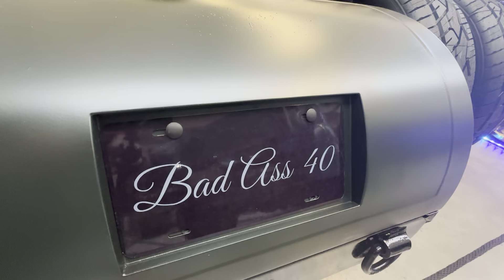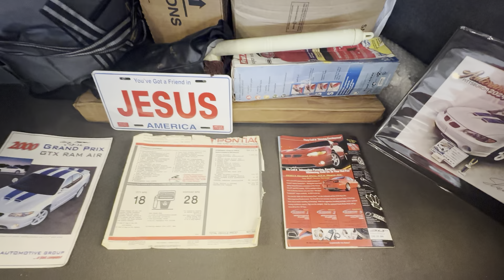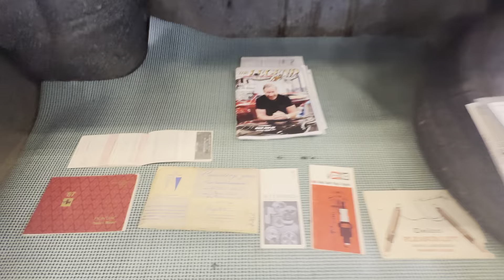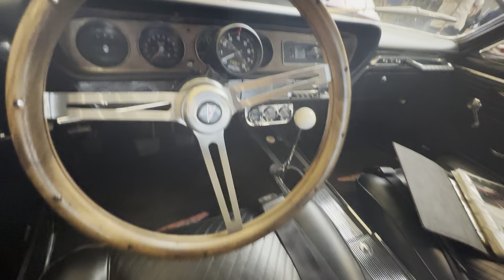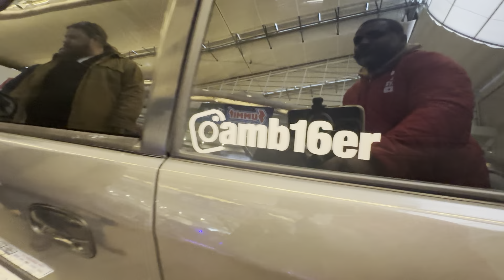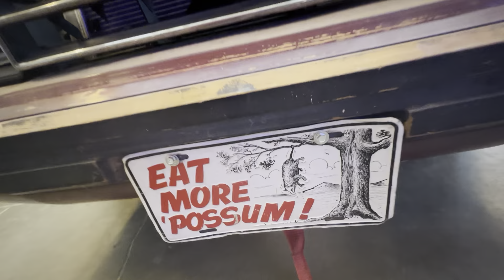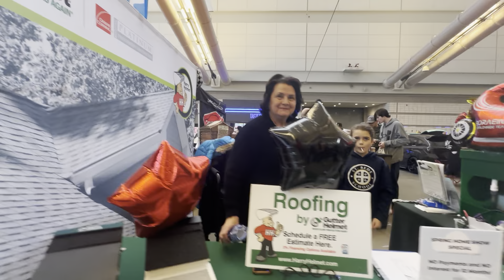WORLD OF WHEELS CAVALCADE OF CUSTOMS AUTORAMA THE BURGH CLASSIC ANTIQUES WET PAINT STREET RIDE🎬📽️